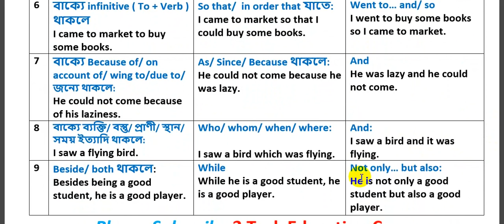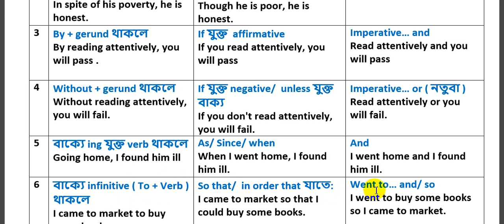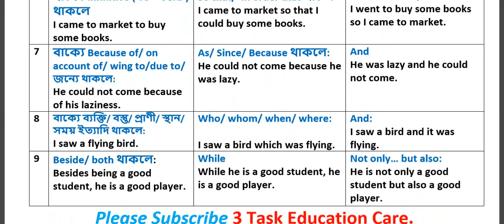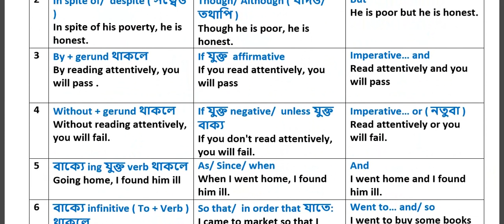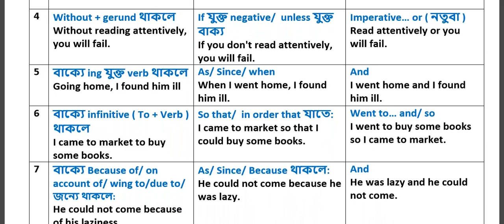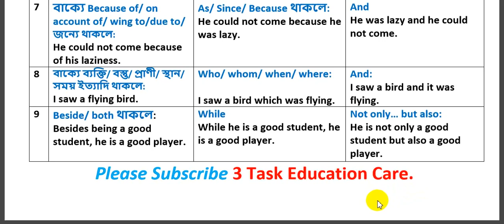Transformation of Sentence || English Grammar for BCS, Bank Job & Admission Test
Transformation of Sentence. English Grammar for BCS, Bank Job & Admission Test by 3 Task Education Care.
In this video we discussed the simple sentence, complex sentence and compound senteces. This video will be very much helpful to teach you smartly the transformation of sentence.
You can learn anything from 3 Task Education Care. We will provide all type of Lessons for BCS, Bank Jobs & University Admission Test. So you are requested to learn everything from this channel.